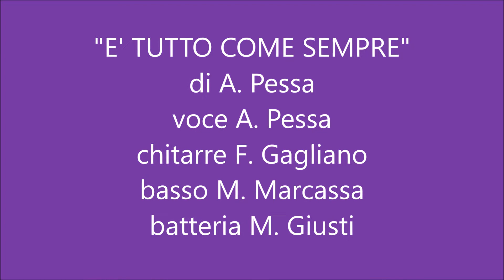E' TUTTO COME SEMPRE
E' TUTTO COME SEMPRE    di A: Pessa  -- cosa ? L'AMORE
voce A Pessa-- chitarre F: Gagliano -- basso M: Marcassa
batteria M: Giusti.
REGISTRAZIONE - CAT SOUND STUDIO -               - 2004 -